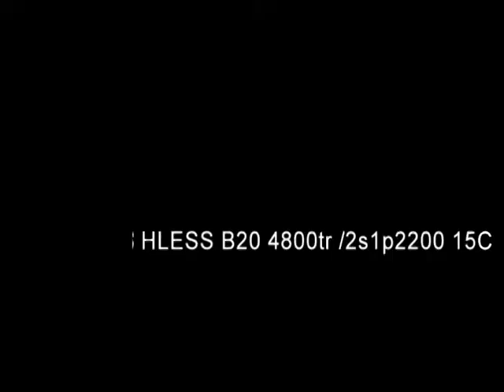A10E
GWS A10
AAVION CONSTRUIT ET AMENAGER PAR MES SOIN
2 BRUSHLESS B20 220W 4800tr/volt
2S1P2200MAH 15C(7VOLT5)
VOL DURE 10MN